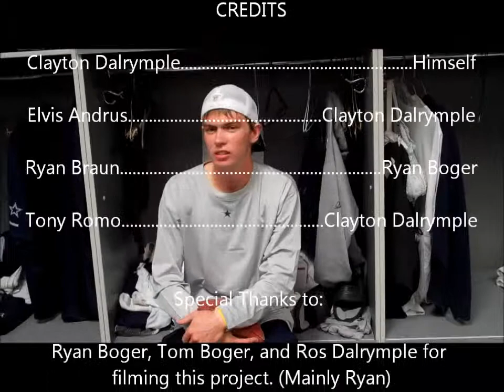Clayton Dalrymple's American Dream Documentary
Mcmurtry English III. American Dream Documentary project